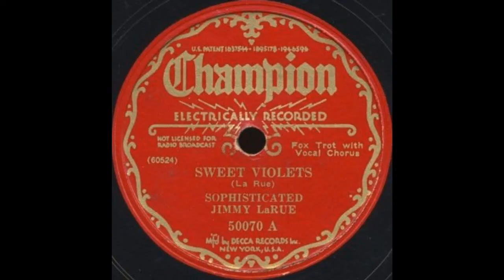Sophisticated Jimmy La Rue Sweet Violets (1936)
Composed by Jimmy La Rue

Sophisticated Jimmy La Rue:Vocals

Musicians unknown

Recorded in New York City, N.Y. Wednesday, February 19, 1936

Originally issued on the 1936 single (Champion 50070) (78 RPM)

This recording taken from the 1989 album "Country Blues Collector Items, Vol. 2:(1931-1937)" (Story of Blues 3540-2) (CD) (Austria)